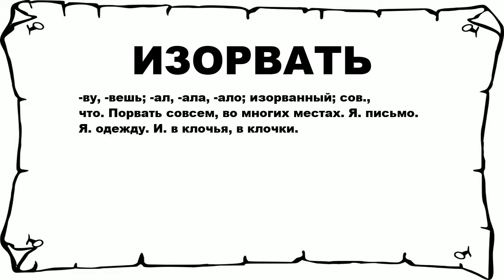ИЗОРВАТЬ - что это такое? значение и описание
Хочешь знать что значит ИЗОРВАТЬ? тогда слушай до конца.

 -ву, -вешь; -ал, -ала, -ало; изорванный; сов., что. Порвать совсем, во многих местах. Я. письмо. Я. одежду. И. в клочья, в клочки.